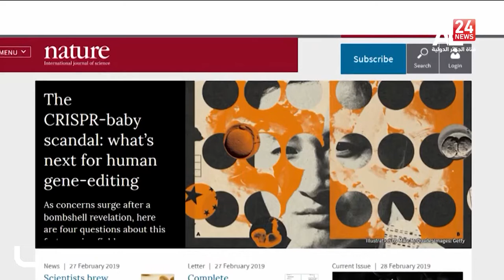مجهودات طبية مكثفة من أجل معالجة مرضى الإيدز